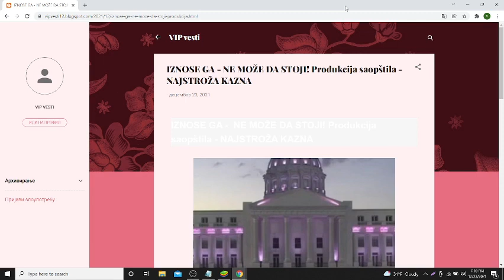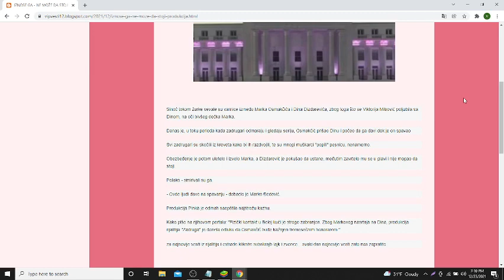IZNOSE GA NE MOŽE DA STOJI! Produkcija saopštila NAJSTROŽA KAZNA